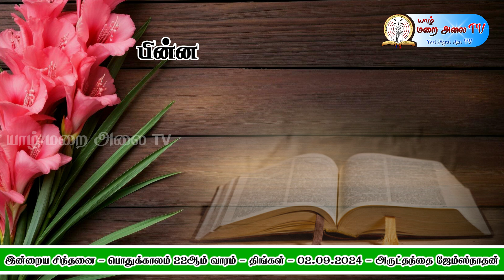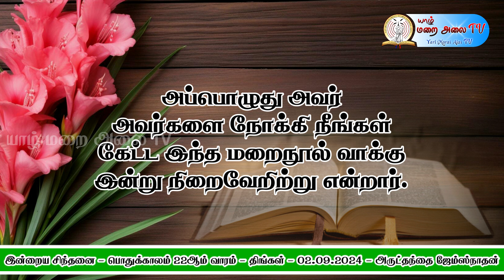DAILY_GOSPEL_REFLECTION - #02.09.2024 MONDAY